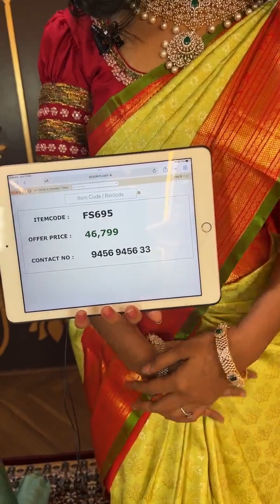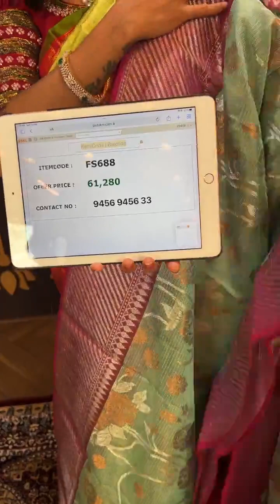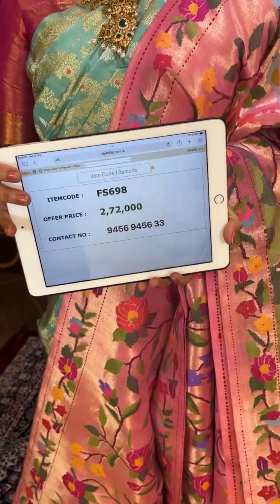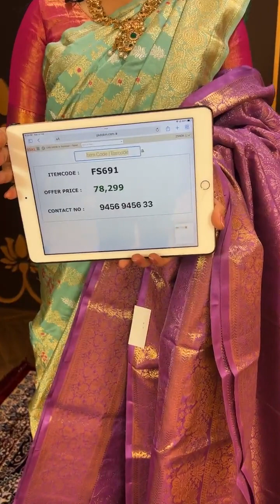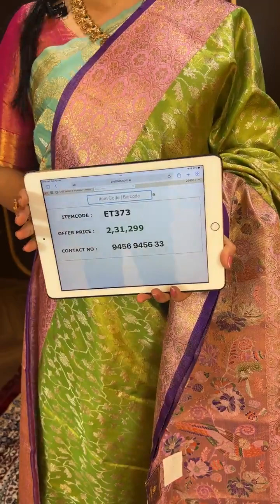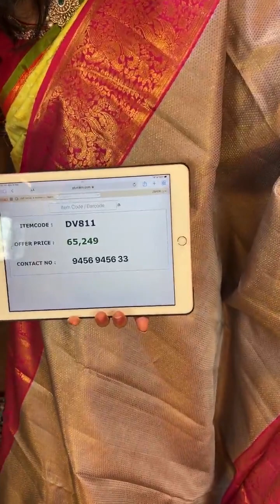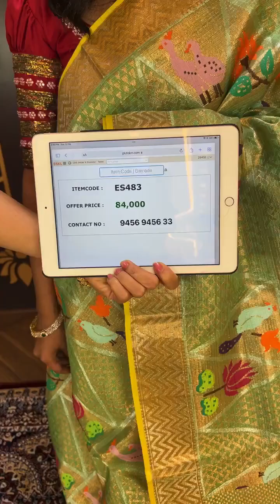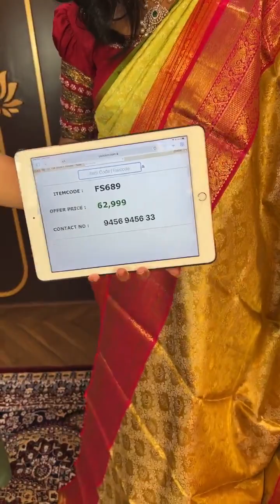mounika akka pelli taruvava first time live chesaru❤️😍@monie_kaaareddy2049@moniekareddy1418